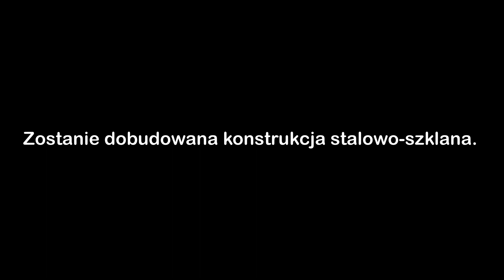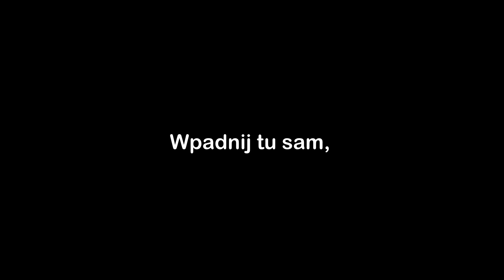Lewitująca kamienica i bytomski smok | Górny Śląsk